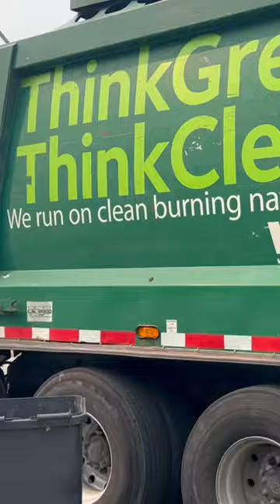Heil Python garbage truck